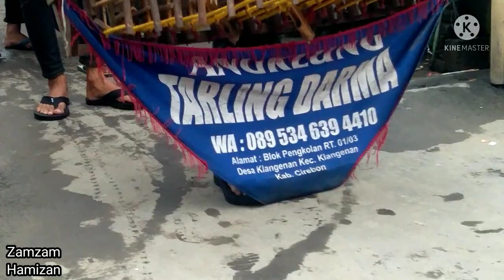Angklung, Ngamen angklung keliling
Angklung Cirebon, angklung keliling